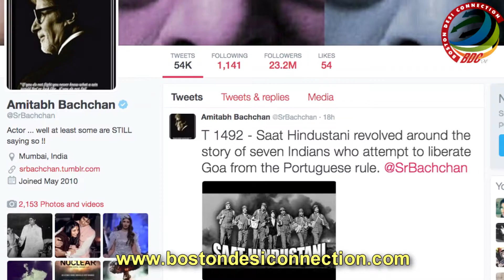Big B dedicates 47 years to Bollywood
Megastar Amitabh Bachchan, 74, dedicated more than half of his life to the Indian Film Industry. He proudly completed 47 years in Mumbai and Bollywood and shared a photograph from the 1969 film "Saat Hindustani", which marked his debut in Bollywood.